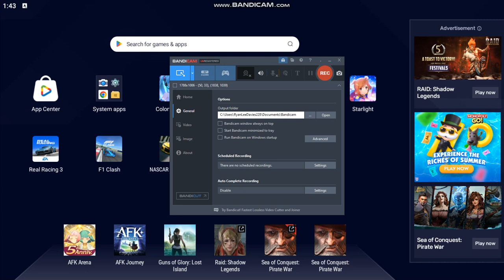Hatsune Miku Colourful Stage Part 64